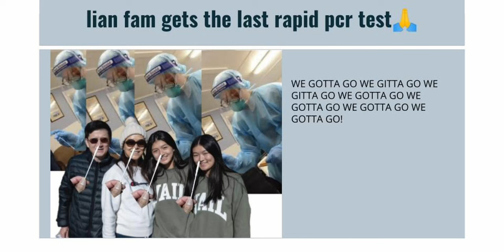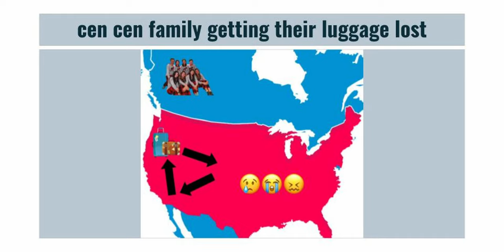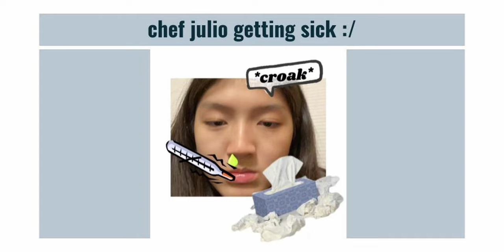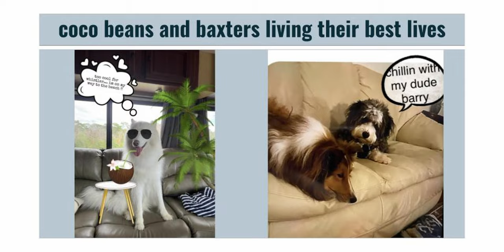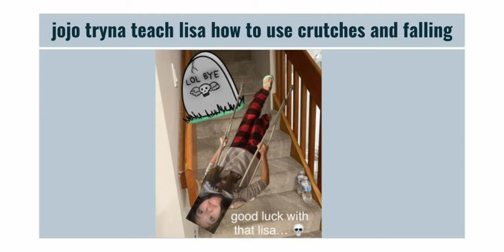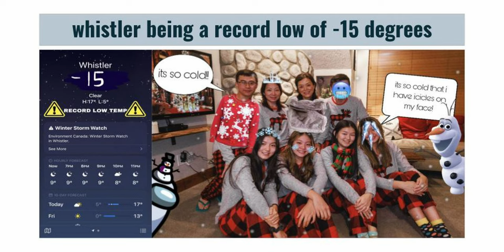2021-12-23~31 Whistler Ski Trip - A Bumpy Journey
00:00 A Bumpy Journey
01:03 Christmas Eve
01:30 Christmas Dinner
02:33 Gift Exchange
03:37 Carving Fun
05:17 Whistler Bowl
07:34 The Enchanted Forest
08:07 Peak 2 Peak
08:17 Jersey Cream Run
11:01 On top of glacier express
11:27 Crystal Traverse
11:53 Showcase T-bar
12:31 Blackcomb Glacier
16:32 Emerald Express Chair Area
17:49 Whistler Fails Presentaion
23:38 Whistler Fails Footage
26:11 Covid test before going home
26:32 New Year's Dinner
27:00 On the way home